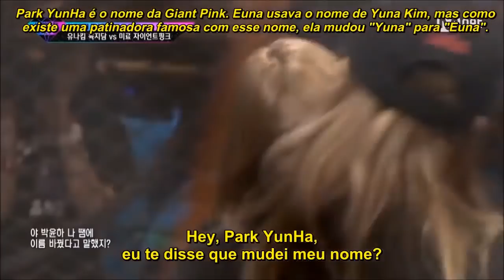Miryo & Giant Pink vs Yuk Jidam & Euna Kim (Diss Battle) [Legendado PT-Br]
Assista todas as temporadas de Unpretty Rapstar legendadas